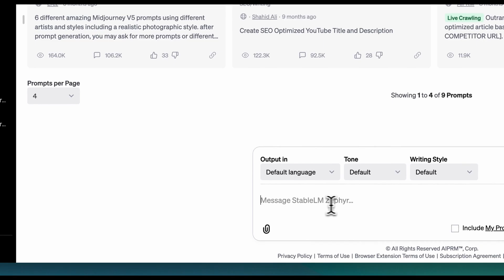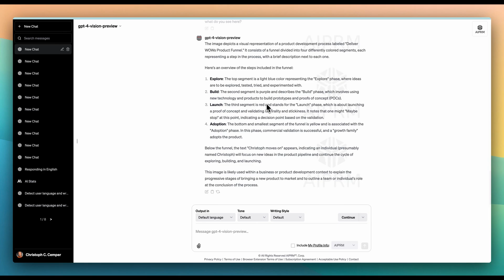Feature Teaser 2 for AIPRM Cockpit - 20231212 - Mixing different Models in a Convo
𝗔 𝗤𝘂𝗶𝗰𝗸 𝗙𝗲𝗮𝘁𝘂𝗿𝗲 𝗧𝗲𝗮𝘀𝗲𝗿 𝟮 𝗳𝗼𝗿 𝗔𝗜𝗣𝗥𝗠 𝗖𝗼𝗰𝗸𝗽𝗶𝘁

Here's a quick demo of how to
- Combine Models in same Conversations
- Upload an Image to interpret with Vision Model automatically

Using new models
- Mistral Instruct 0.2
- Mistral MoE 8x7B
- StableLM Zephyr
- Yarn Mistral 128k